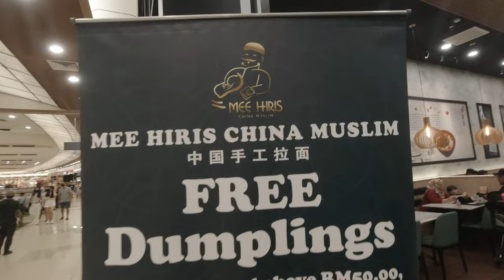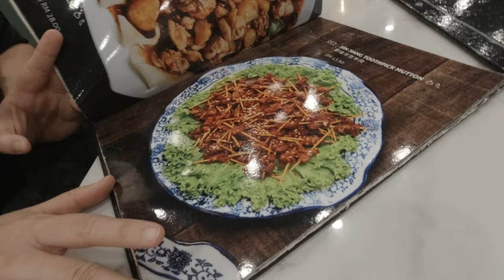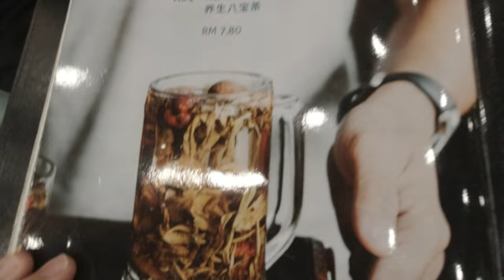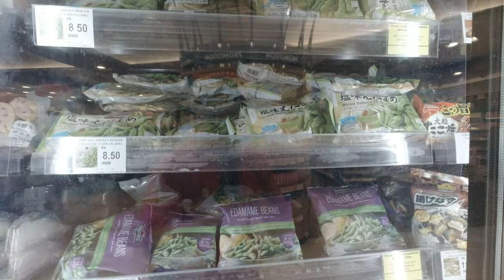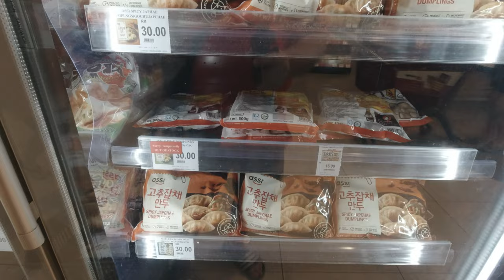Mee Hiris China Muslim @ AEON Tebrau City - Johor Bahru : 1st time Trying - What we think of it?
Hi , Hello, Apa khabar,

It has been a few weeks since my last upload, due to a tight hectic work schedule. Still appreciate all of you still sticking around and supporting the channel. Based on the last visit to AEON TEbrau City, we decided to check out a new eatery, something that we never
had or tried before. It's Mee Hiris or Pulled handmade noodles - China Muslim Food or cuisine. How did we find it? , join us and find out?

This channel is about travel, culture, food & family fun.  Currently most of the travels would be in Malaysia( mainly in Johor Bahru)& sometimes in Singapore as well but I will be covering the various and different states every now and then.  And as for food, I am a foodie so basically as long there is tasty food, good spots or hidden places, I will try my best to cover them for you guys.

Do comments, give suggestions and feedback as well. Stay safe.

1. Venue : AEON Tebrau City Mall , S15 level 2, Centre Court, Aeon Tebrau City Shopping Centre, Persiaran Desa Tebrau, Taman Desa Tebrau, 81100 Johor Bahru, Johor, Malaysia